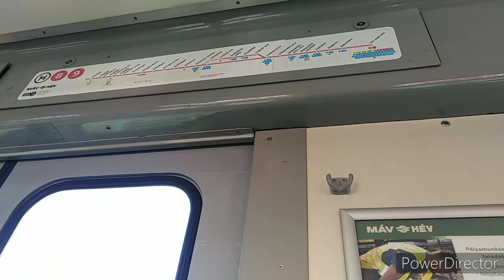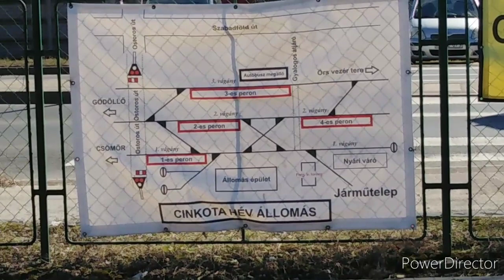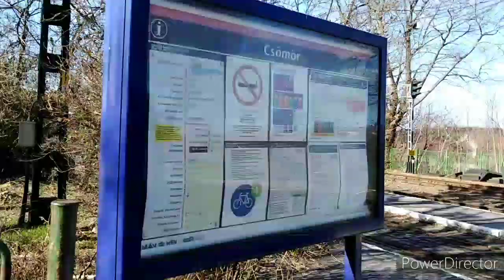Utaztunk Budapest egyetlen egyvágányú HÉV vonalán! |Online Fm's Road Show #51